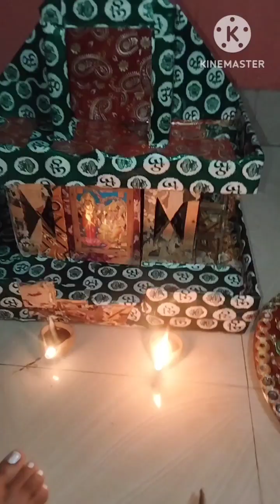Anaya घर कुंडा का पूजा कर रही है।🙏🙏 Diwali 🎇🪔🧨🪔@anaya6vlogs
Diwali vlogs